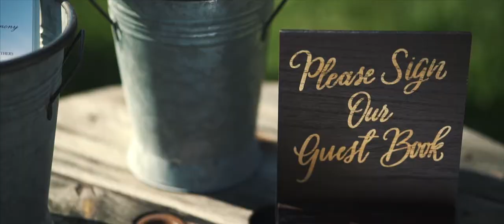The Farm At Brusharbor | Ashley + Alan | 3.31.18